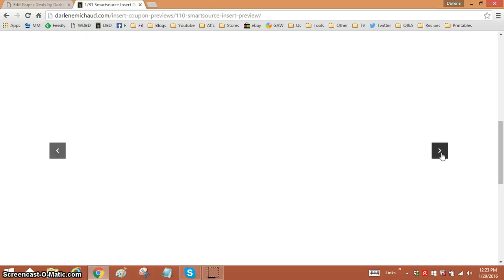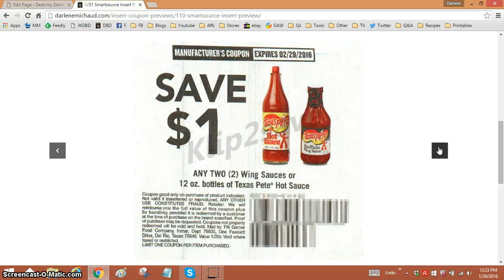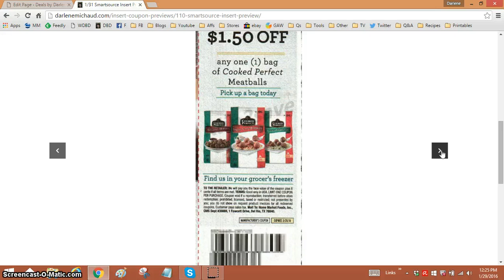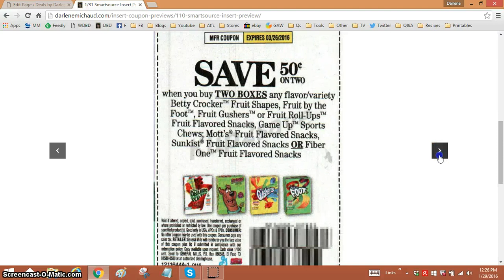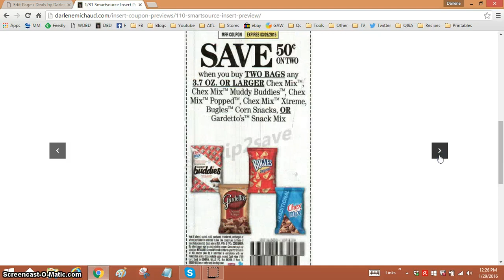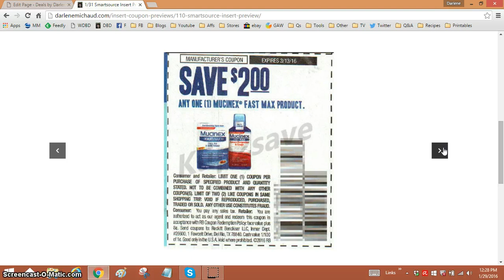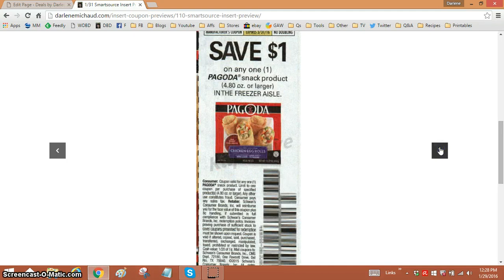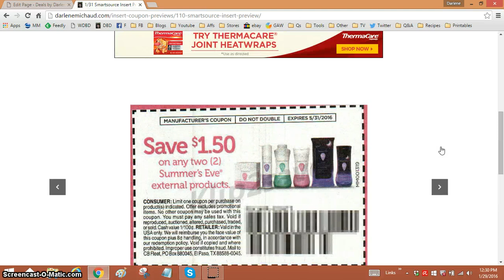1/31/16 Smartsource Insert Coupon Preview